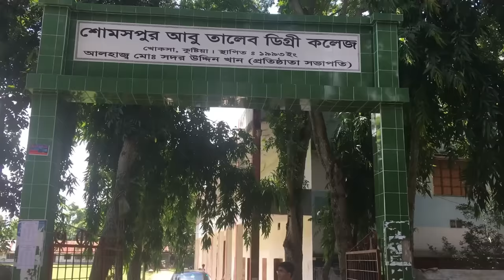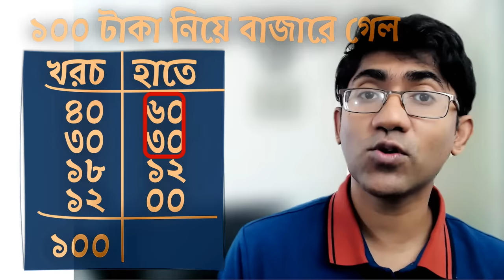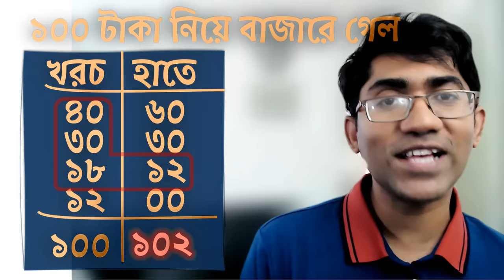হাসি-আনন্দের অঙ্ক: দুই ট্যাকা আ’লো কোনতে | চমক হাসান | A fun riddle | Chamok Hasan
ইনবক্সে প্রায়ই অনুরোধ পাই এই ধাঁধাটা বুঝিয়ে দেওয়ার। আঞ্চলিক ভাষায় হাসি-আনন্দে বোঝানোর চেষ্টা করলাম…

বিশেষ কৃতজ্ঞতা:
রায়হানুল হক সুলতান, শেখ সাইদুল ইসলাম প্রবীণ, মো: আল মামুন, মো: খাদেমুল ইসলাম, শোমসপুর আবু তালেব ডিগ্রি কলেজের শিক্ষক ও ছাত্রছাত্রীবৃন্দ